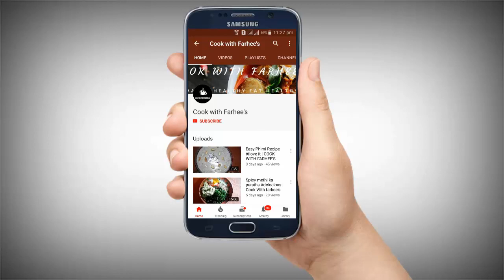Sindhi Biryani Recipe Pakistan || Famous || Hot || SINDHI Tridational || COOK WITH FARHEES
hello friends!

Have any problem with making the dish simply comment us
or